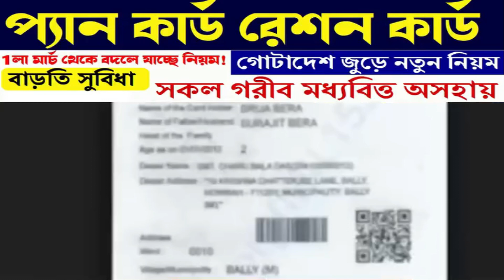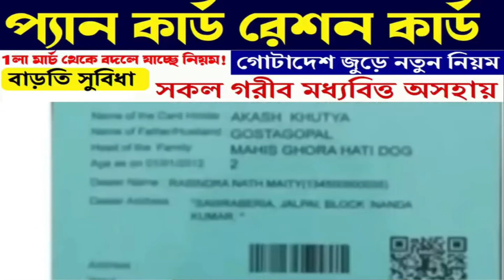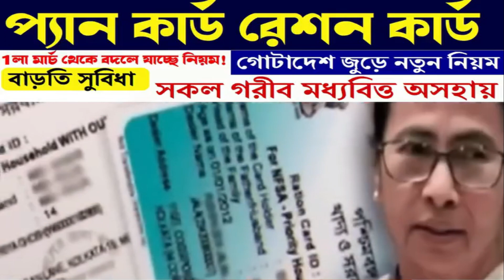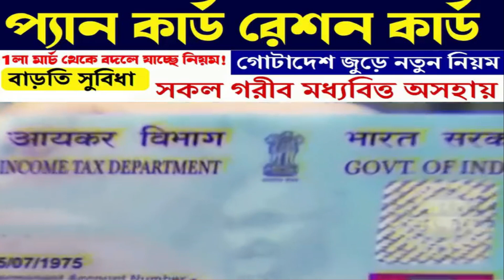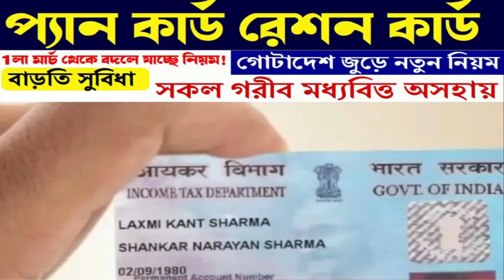প্যান কার্ড থাকলেই সাবধান | রেশন কার্ডে নতুন নিয়ম